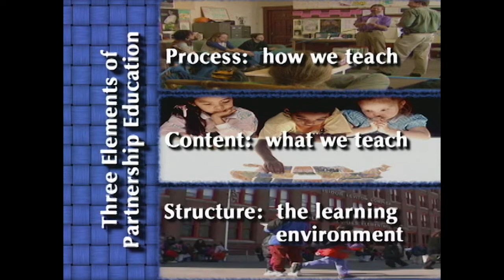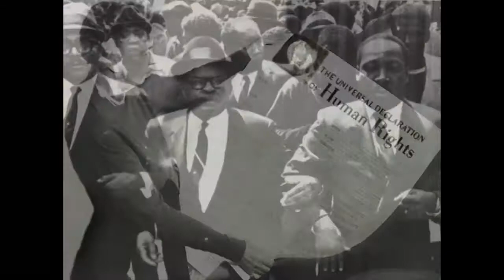TOMORROW'S CHILDREN - Trailer - Extended Preview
Featuring Riane Eisler

Tomorrow's Children:
Partnership Education in Action

Do politically expedient proposals for more testing prepare children for the challenges of the 21st century? What is the role of schools in a time when the mass media are children's most frequent teachers? In Tomorrow's Children, based on her groundbreaking book of the same name, Riane Eisler offers a practical blueprint for transforming how we educate our children -- and ourselves.

Through Partnership Education we can break the cycle of global violence that imperils the world. This new video will help us move toward a more equitable, sustainable and hopeful future. For everyone who cares about young people: from politicians and school officials to teachers, parents and students themselves.

This richly illustrated video features an in-depth interview with Riane Eisler and includes partnership educator Sarah Pirtle and teachers and students from Nova High, a 30 year-old Seattle alternative public high school that has piloted partnership education.